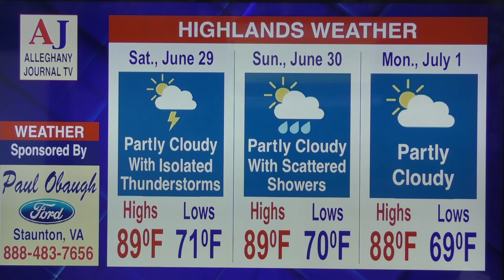JournalTV News for Friday, June 28, 2019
Goodbye to Mary Jane Mutispaugh, a gifted educator, old friend and hard-working administrator; Shannon Overton "gets lucky" - that is, if getting her 2012 BMW 535I messed up is what you call luck; Cody Fisher shows why, again, he really did deserve the Zimmerman award; Donnie Hall to the Town of Iron Gate: "Why didn't you tell me" the vehicles would be hauled away...; upcoming events, the latest obituaries, movies & weather. It's JournalTV News for Friday, June 28, 2019.